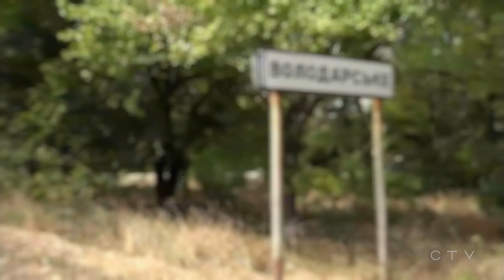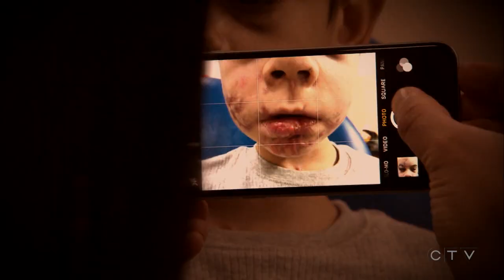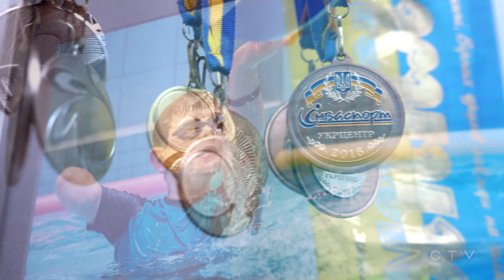W5: The long road to recovery for a Ukrainian boy wounded by war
W5 has the story of a young Ukrainian boy who became an amputee after he was caught in an explosion cause by an undetonated grenade and the Canadian doctors who helped him walk again.